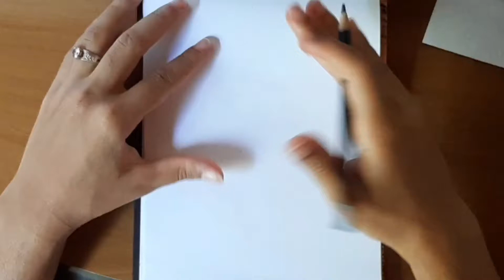DESENHANDO GUMBALL EM 5 ESTILOS DIFERENTES (desafio de arte)!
Hiii barbenssssss ❣ tudo bom? 😊
Desenhando  o GUMBALL em 5 estilos diferentes, o famoso 5 styles challenge! ✨

tchaau🤍